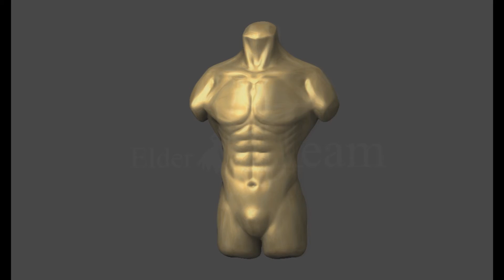A little anatomy